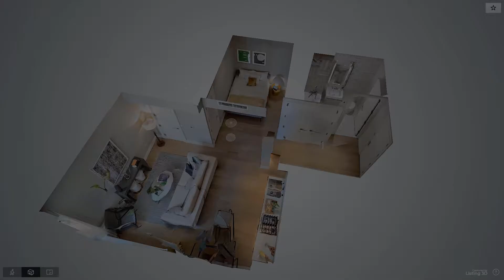22-18 Jackson Avenue, Unit 803, Long Island City, NY - Presented by Galerie Sales Office